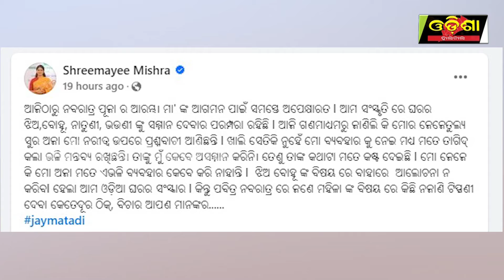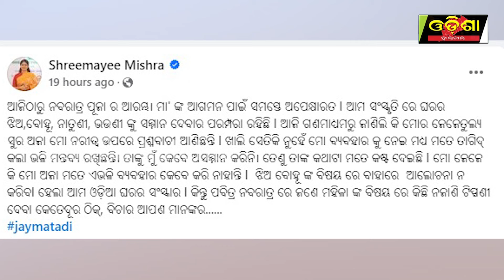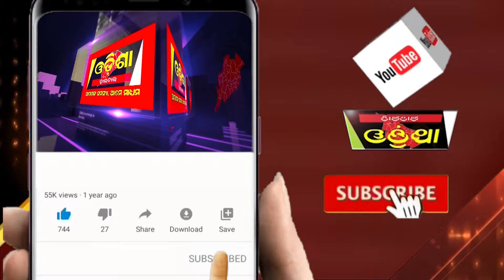ସୁରଙ୍କୁ ଶ୍ରୀମୟୀଙ୍କ ଫେସବୁକ୍ ଚେଙ୍କ ! || Odisha Halchal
ସୁରଙ୍କୁ ଶ୍ରୀମୟୀଙ୍କ ଫେସବୁକ୍ ଚେଙ୍କ !